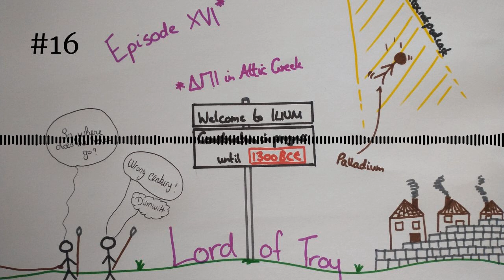Autocrat episode 16- Lord of Troy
Troy is finally going to be introduced into the mix! To get there, we need a few ingredients- a cow won by wrestling, a statuette falling from the heavens, and of course a descendant of Zeus whose name is pronounced shockingly inconsistently throughout.

Sources for this episode:

-Church, A. J. (1900), The Story of the Iliad. London: MacMillan & Co, Ltd.

-Cooke. T. (1728), The Works of Hesiod, Translated from the Greek (Volume II). London: Printed by N. Blandford.

-The Editors, Encyclopedia Britannica (2019), Croesus (online) (Accessed 15/02/2024).

-Evelyn-White, H. G. (1943), Hesiod: The Homeric Hymns and Homerica. London: William Heinemann Ltd.

-Frazer, J. G. (1921), Apollodorus: The Library (Volume I). London: William Heinemann.Frazer, J. G. (1921), Apollodorus: The Library (Volume II). London: William Heinemann.

-Guerber, H. A. (1929), The Myths of Greece & Rome: Their Stories Signification and Origin. London: George G. Harrap & Company Ltd.

-Jones, H. L. (1950), The Geography of Strabo (Volume VI). London: William Heinemann Ltd.
-Wheelwright, C. A. (1844), Pindar. New York: Harper & Brothers.

-Author unknown, Wikipedia (date unknown), Ilus (son of Tros) (online) (Accessed 13/02 and 18/02/2024).

-Author unknown, Wikipedia (date unknown), Palladium (classical antiquity) (online) (Accessed 13/02/2024).

-Author unknown, Wikipedia (date unknown), Pallas (daughter of Triton) (online) (Accessed 13/02/2024).

I should mention I've been unable to find the video I reference with regard to Tithonus, but the point made about the myth in the episode would still hold. The Wikipedia articles for Priam and Attic numerals are also used for the thumbnail (Accessed 18/02/2024).